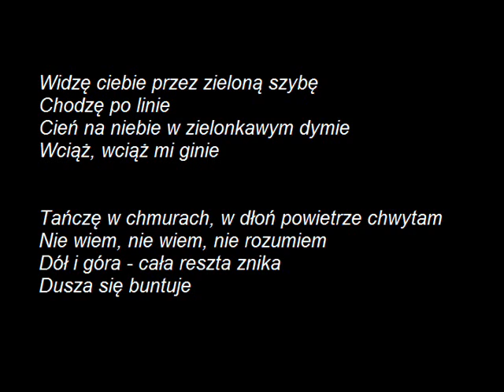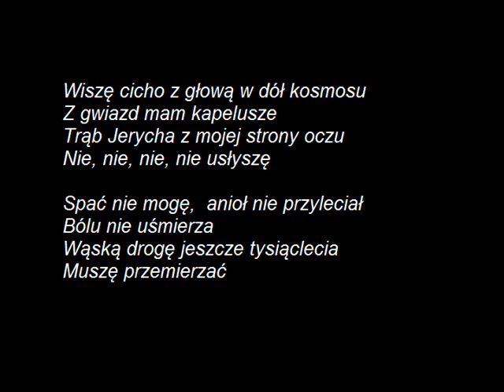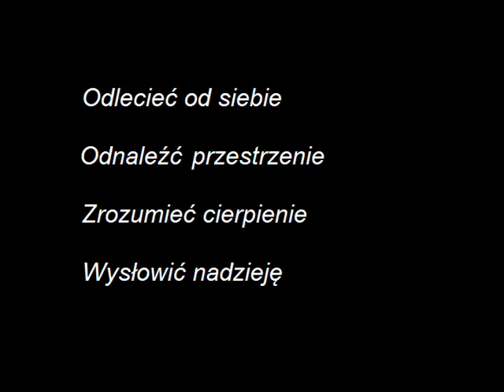Odlecieć od siebie - poezja śpiewana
Jedna z dwóch piosenek które według mnie są kwintesencją gatunku poezji śpiewanej :)